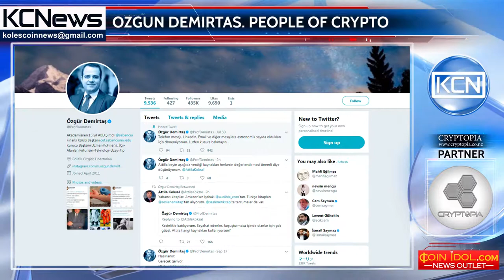People of crypto - Ozgun Demirtas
Meet Ozgun Demirtas, academic, economist, professor, author, speaker, investor, cryptocurrency enthusiast, advisor and consultant. Mr. Demirtas was born in Ankara, Turkey. He has Bachelor’s Degree in Electrical and Electronics Engineering from Bogazici University, Istanbul and Doctoral Degree and Ph.D in the USA. In 2003, took the position of Assistant Professor at the Baruch College City University of New York. He was awarded with Associate Professor title  and in 2007 received he was awarded with Academic Tenure title. He is currently working as lecturer at Sabanci University. Prof. Dr. Demirtas is known as trusted predictor in finance as mostly his foresight realizes. He is personally investing in cryptocurrencies and says cryptocurrencies are revolutionary and unstoppable.